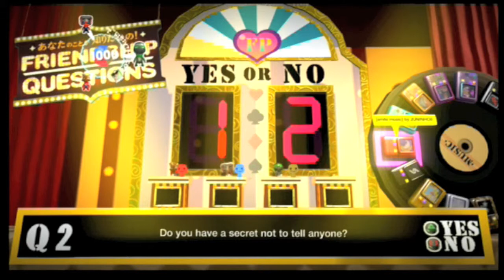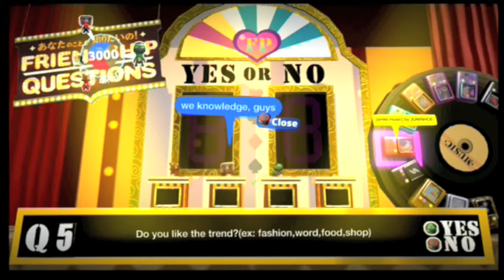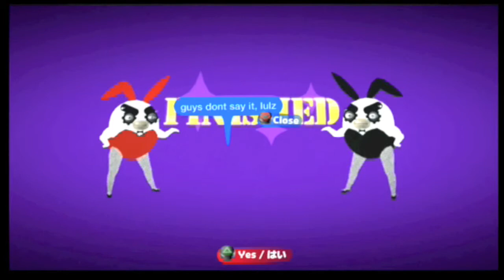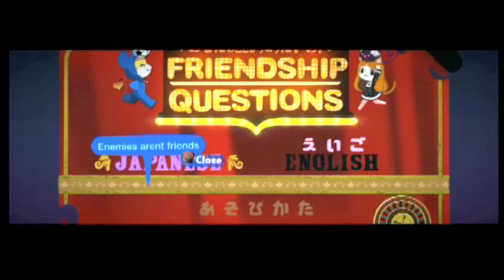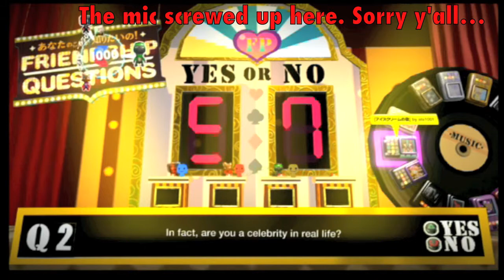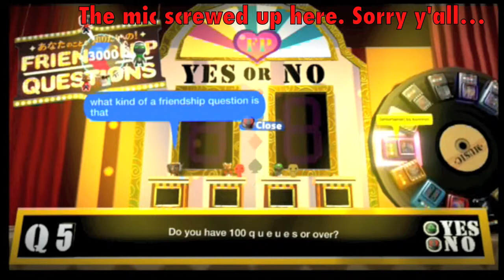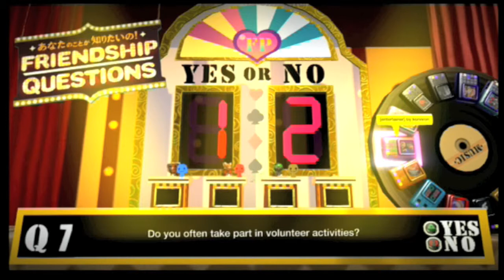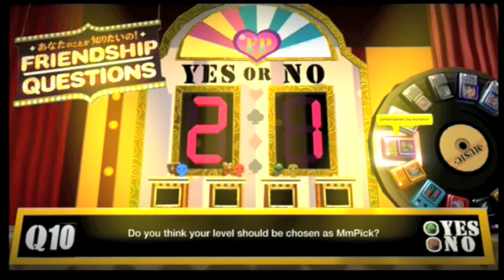Friendship Questions by oya_710 - LittleBigPlanet 2 - Social Links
Stay inspired! ^_^